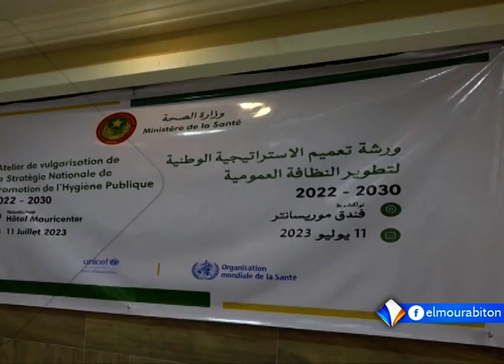XIBAAR YI AVEC BOUBACAR CHEIKH FALL LE 12.07.2023